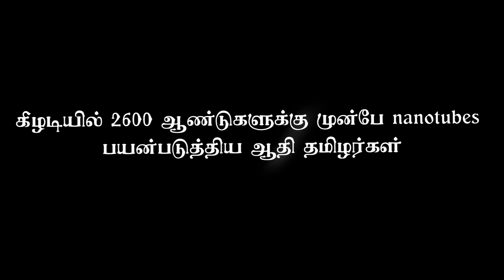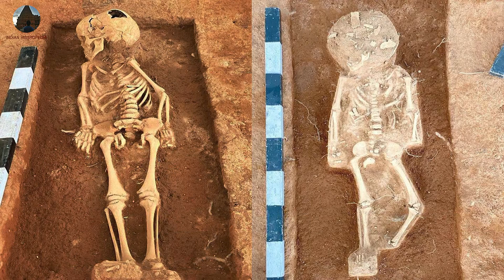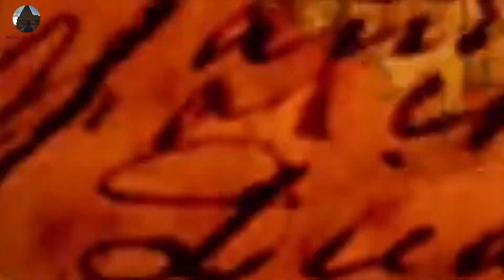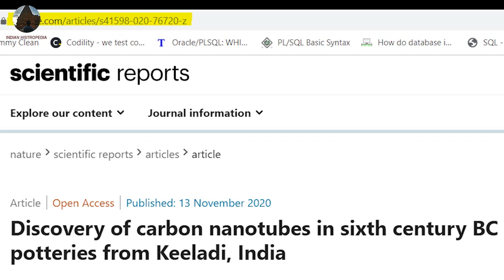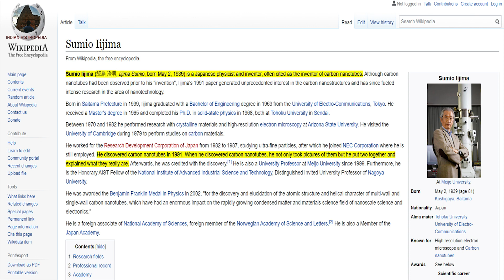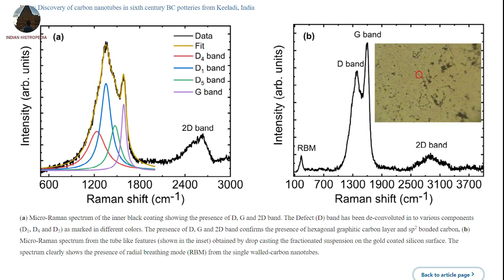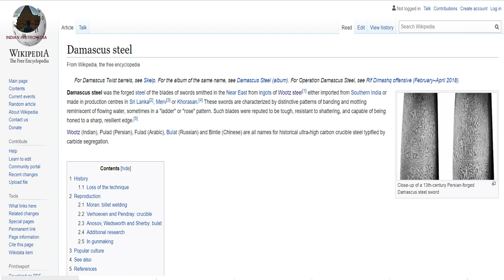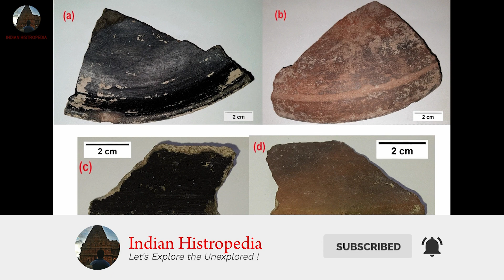கீழடியில் 2600 ஆண்டுகளுக்கு முன்பே nanotubes பயன்படுத்திய ஆதி தமிழர்கள் | CNT | Keeladi Nanotube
Orator : Sivaraman

I will give you more intersting informtion on history and books . Thank you for your support.

Image source from internet. thanks for image creators and generators.

Copyright Infos:
comment, news reporting, teaching, scholarship, and research. We're Using these Images from internet to spread history and educate people !!! with a better experience.
thanks for all image creators and generators.